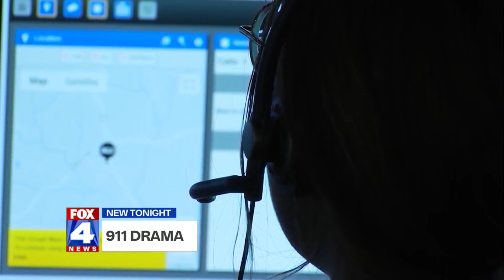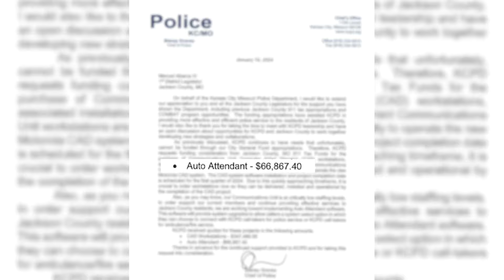Jackson County approves automated attendant software for 911 upgrades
The Jackson County Legislature approved more than $400,000 in 911 upgrades Monday that includes automated attendant software.